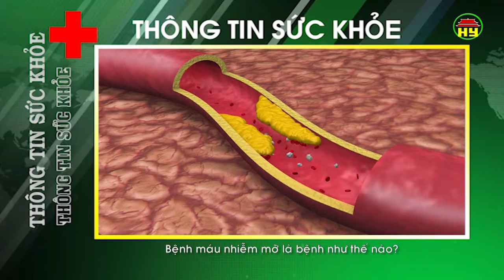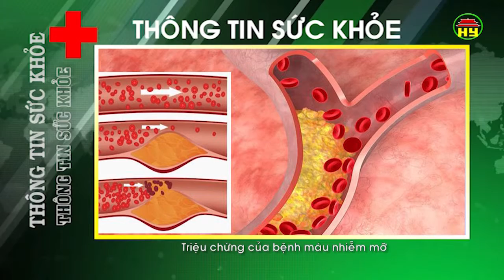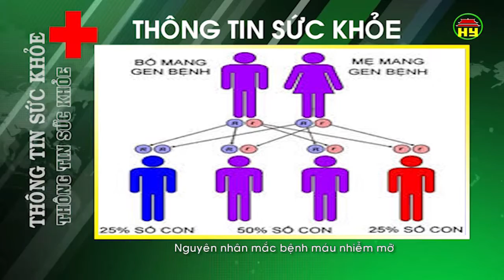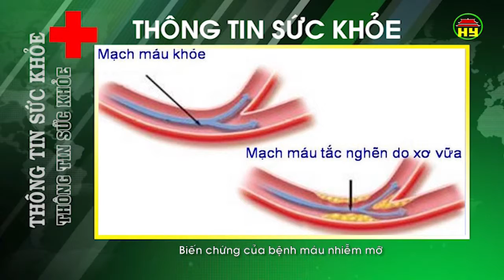Thông tin sức khỏe ngày 15/3/2018.